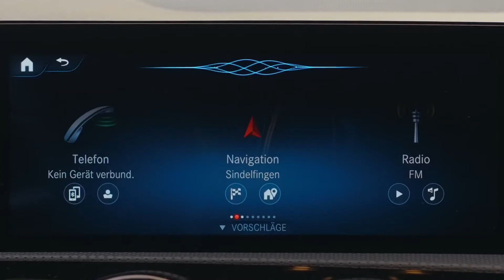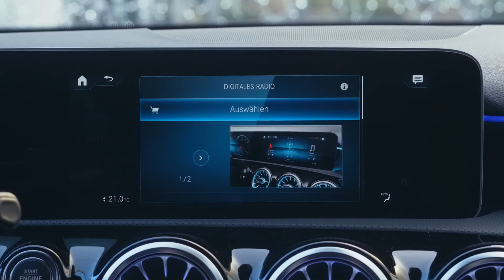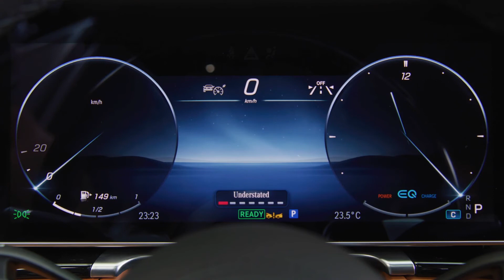Mercedes-Benz - Over The Air Erklärfilm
"Mercedes-Benz baut die Möglichkeit, Programme und Systeme im Fahrzeug durch „Updates Over the Air“ (OTA) auf dem neuesten Stand zu halten, weiter aus. Was 2013 mit Mercedes-Benz Fahrzeugen in den USA gestartet wurde, ist heute beim Infotainmentsystem MBUX Standard. Mittlerweile wurden rund zwölf Millionen Updates Over the Air durchgeführt. Viele MBUX Kunden weltweit können im Mercedes me Store zusätzliche Dienste und Sonderausstattungen hinzubuchen. Mit Over-the-Air-Updates kommen ganz neue Features in bereits in Kundenhand befindliche Auto:
Aus Updates werden Upgrades. "